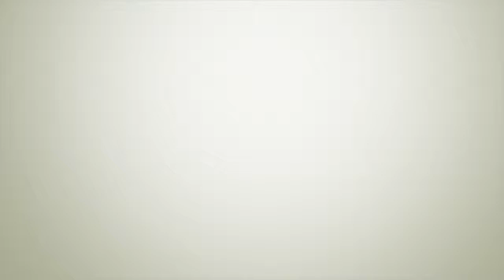Graduation 2014 Video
My best friend, Leah Shannon, made this video for me! She is an incredibly talented videographer and a super awesome friend.